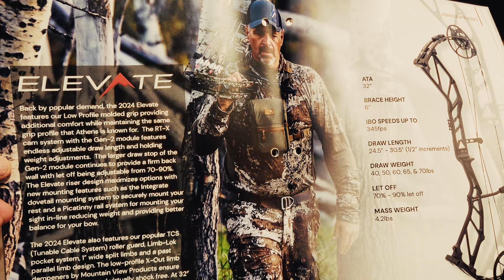I am a TERRIBLE YouTuber!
Why have I been M.I.A?  Well ... let's dive into it a bit.

POVs - Insta360 One R Platform, DJI Osmo Action, DJI Action 2
Microphones - Sony Digital, and DJI wireless